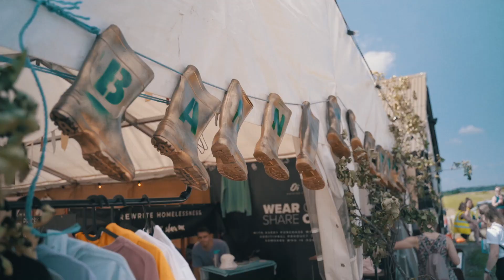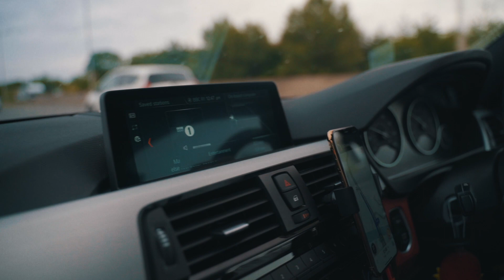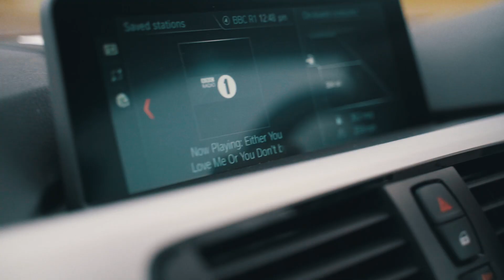Plested TV: My Favourite Festival, Friends & BBC Radio 1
I can't express my love for Barn On The Farm Festival in words. I get to see and hang out with all of my friends, perform to an audience that loves music and listens to every word, Lewis Capaldi shouted me out for writing a song with him for his album, and I sung on stage with Maggie Rogers. I also had two plays on BBC Radio 1 for the first time ever. What a weekend!!! I love this vlog and I hope you do too x

Shot by Henry Croston